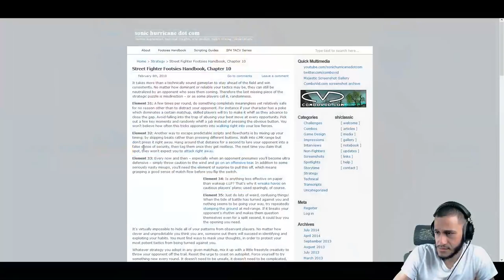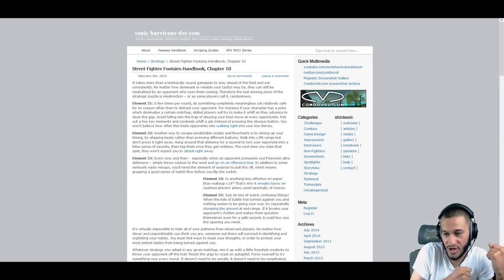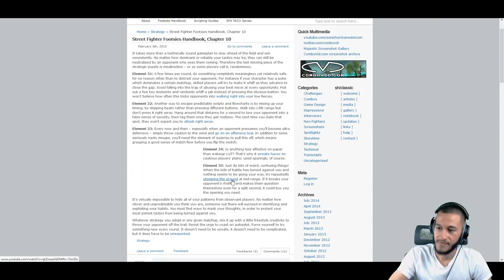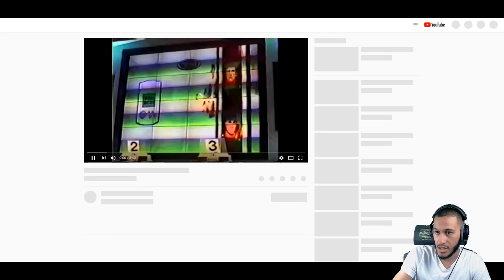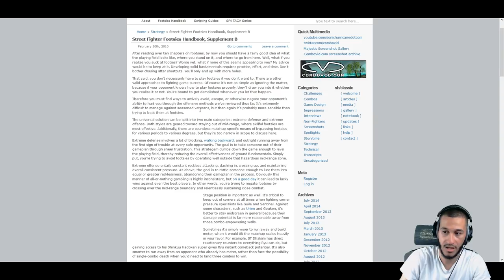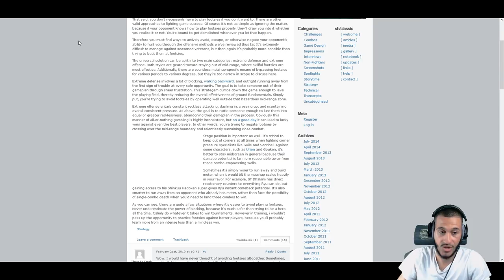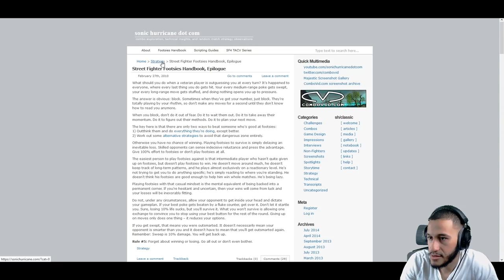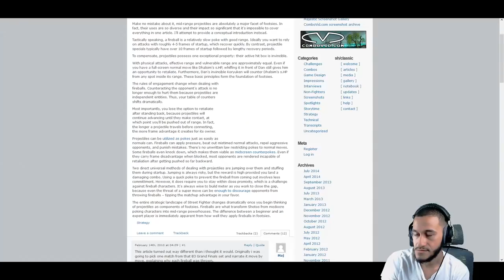Footsies/Neutral Concepts (Beginner to Advanced Fighting Game Lessons)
'Mastery Monday' Ep. 6 : Footsies (END)

Ever wondered "How to footsie"? What IS footsies? How does one actually out "footsie" their opponent? What makes your neutral stronger than your opponents? How can you improve?

Today's episode continues exploring the terms that often get thrown around, without much in-depth explanation as to what it is.

Join us in the goal of exploring and mastering fundamental elements that compose the footsie (Neutral) dynamic, improve your spacing and how to go about utilizing (and even countering) certain tactics!

Provided are IN-GAME concepts & examples of each aspect of the strategies top players have used for decades.

The footage featured are matches from various Street Fighter titles ; Street Fighter 2 to Alpha & CvS2, even some VANILLA SF4!

we analyze tournament matches, street fighter concepts, characters and matchups to help our viewers of all skill levels, (beginner to advanced) LEVEL UP!

Join us as we discover the subtle, split second decisions top competitive players make that often become lost in the speed of battle. 'Fighter Academy'

When :
LIVE STREAM - (Mondays & Thursdays, for additional days check twitter

Time :
7PM EST (1900 EST / 11PM UTC / 8AM JST)